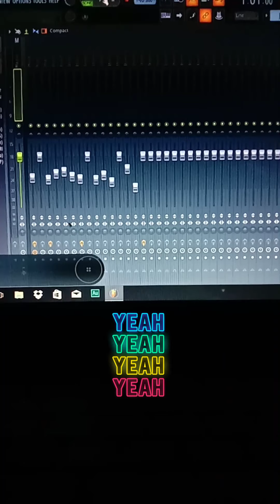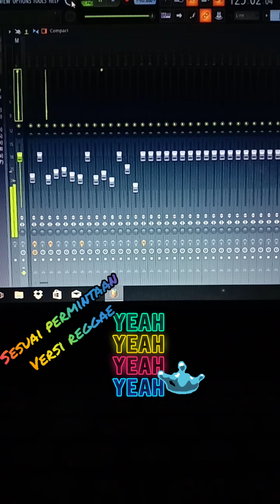20 Juli 2020